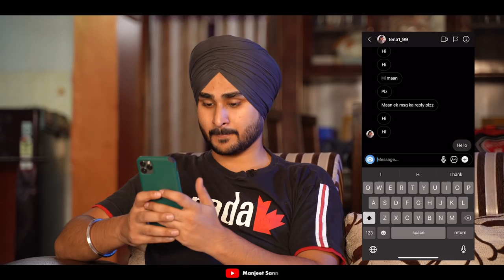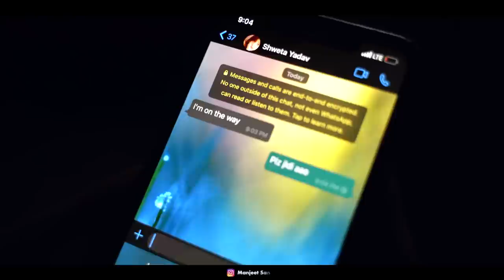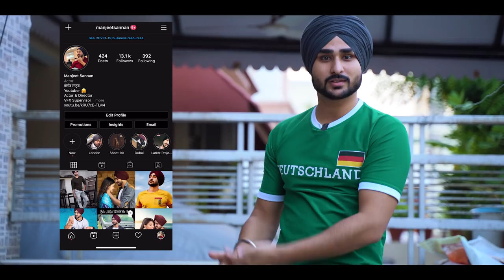Long Distance Relationship | Dooriyan | Complete Love Story | Manjeet Sannan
Hey Guyz, I am presenting a brand new video for you all.
This video is about love story between a couple.
Due to some reasons, they indulge into Long Distance Relationship and their life takes a turn.
There are lots of twists and turns in the story which will leave you very much surprised about what is going to happen next.
New surprising videos coming really soon.
Till then enjoy this one and spread as much as you can.

A Film by : Manjeet Sannan
DOP : Harkirat Pal Singh
AD    :  Chakshank Bhardwa
Cast : Manjeet Sannan , Shweta Yadav , Chakshank Bhardwaj, Manav bhatnagar, sahil, manju, vikki

Instagram Handles of my Team